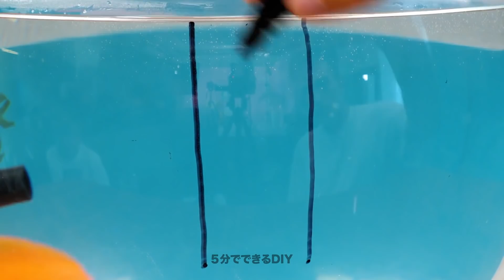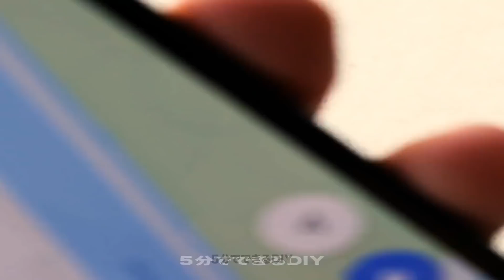賢いペット用ライフハック、ガジェットDIYクラフト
ペットは大切な家族の一員。だからこそ、一緒にすごく時の色々なアイディアを紹介します。可愛がってあげて、楽しい、忘れられない時間を過ごしましょう。ペットを楽しませておくガジェットを紹介しますよ。テンションが高い犬でも、長い間楽しませてあげられますよ！ワンちゃんの生活がとっても楽しくなっちゃう！さぁ、早速お試し！

今日の動画では、賢いペットのライフハックを紹介します。犬のお風呂の間、楽しませておく方法や、散歩に便利なガジェット、さらには靴下を使ってペット用のセーターを作るのはどうですか？お掃除中のライフハックもオススメですよ！他にも、ネコが家具を壊さないようにする裏技もお見逃しなく！

02:11 - イヌとジョギング
05:00 - 犬のお風呂の裏技
07:07 - DIY 犬のセーター
09:20 - イヌを運ぶバックパック
13:30 - ネコのマッサージャー